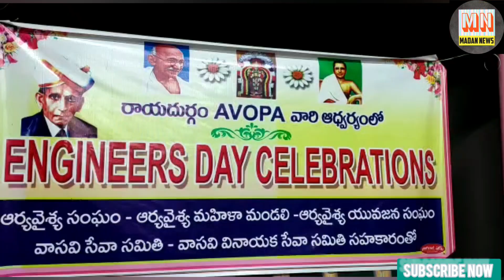రాయదుర్గంలో అవోపా ఆధ్వర్యంలో ఇంజనీర్స్ డే ..../Madan news Channel.